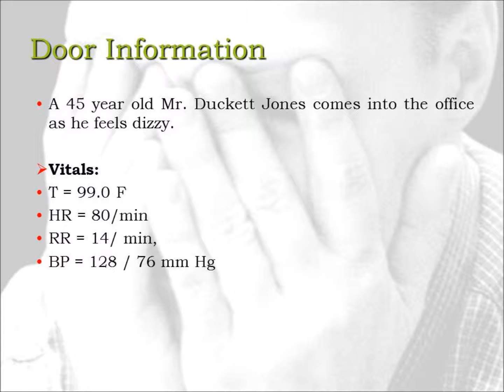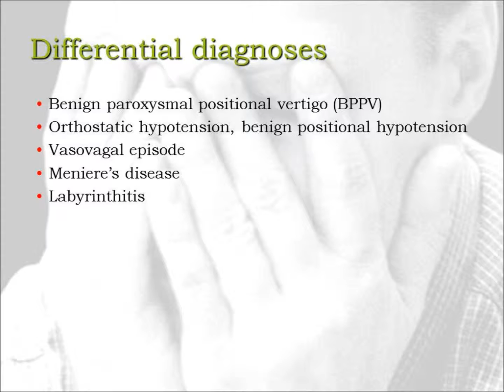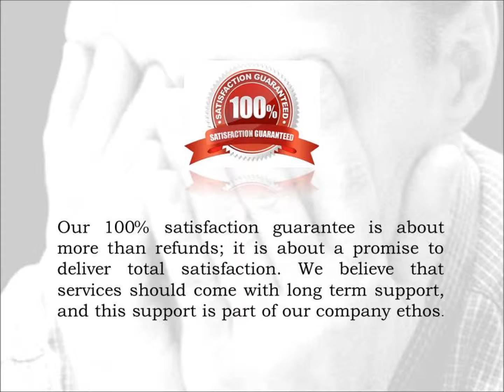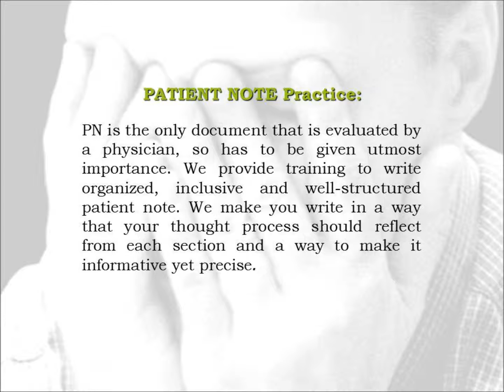USMLE Step 2 CS - Dizziness.wmv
This is just preview video. To get full access please visit our